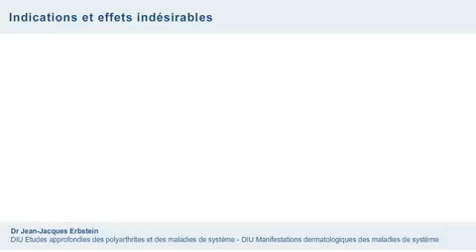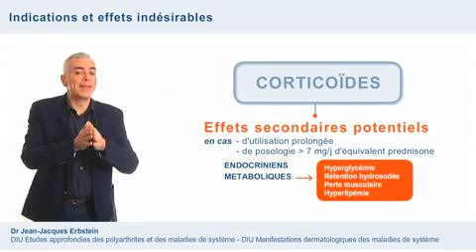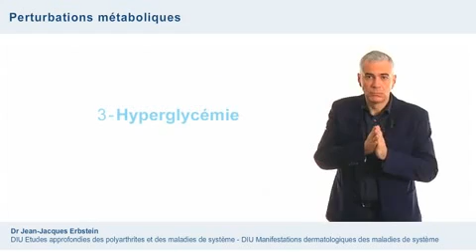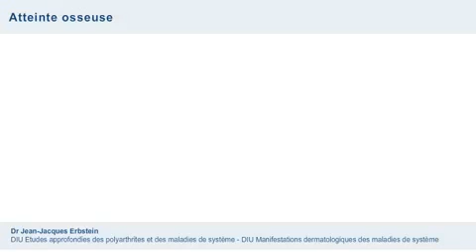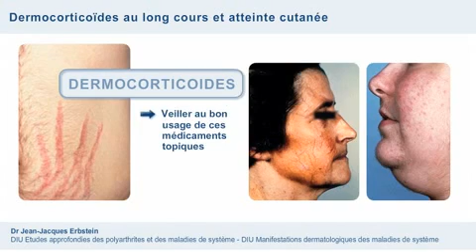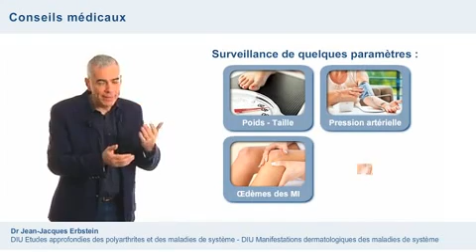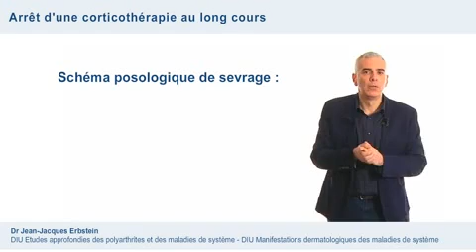Tout savoir sur les Corticoïdes et la corticothérapie au long cours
Tout le monde croit tout connaître des glucocorticoïdes, de leurs modalités de prescription, de leurs effets indésirables, de leurs mesures adjuvantes, de leurs indications. Pourtant, beaucoup reste à évaluer ou à démontrer :
Quelles stratégies thérapeutiques (intérêt des bolus, pertinence de l’habituel « 1 mg/kg », durées de traitement, etc.) ?
Quelles mesures adjuvantes (supplémentation potassique,vaccinations,régime alimentaire)?
Quel bilan pré-thérapeutique (bilan infectieux, bilan cardiovasculaire, consultation ophtalmologique) ?
Quel suivi (glycémie, bilan lipidique, kaliémie, densité minérale osseuse, risque cardiovasculaire) ?
Les glucocorticoïdes sont des traitements très fréquemment prescrits et souvent pour de longues périodes.  À chaque instant,on estime qu’environ 1 % de la population générale reçoit une corticothérapie systémique prolongée, c’est-à-dire prescrite durant au moins trois mois. Comme pour toute thérapie prolongée,l’adhérence à la corticothérapie est une des clés essentielles de la prise en charge des patients.